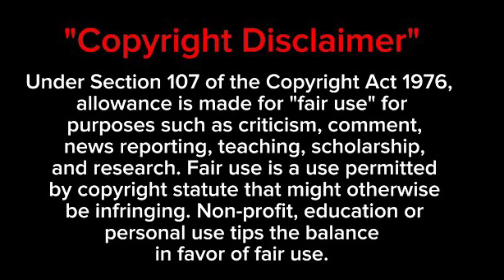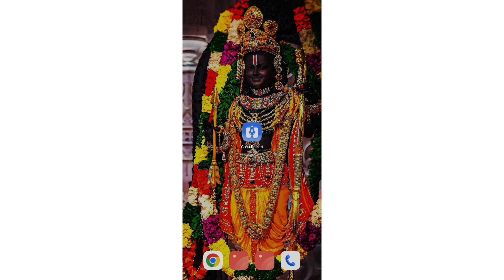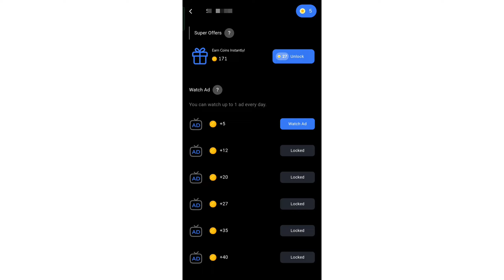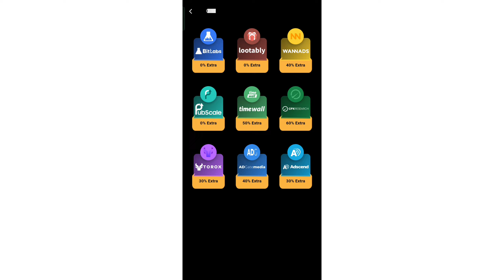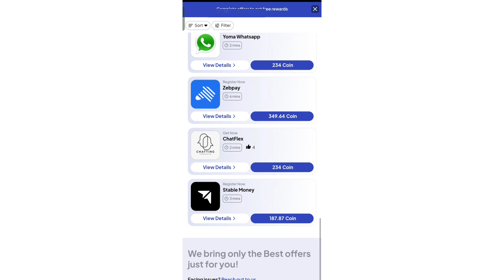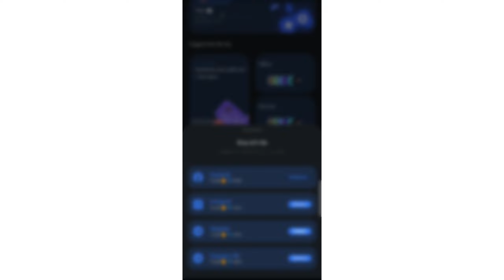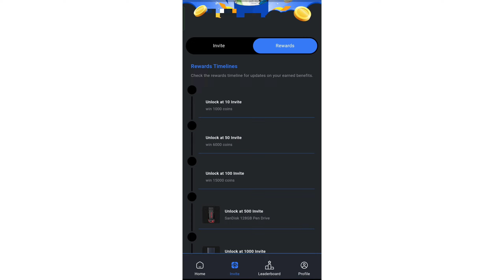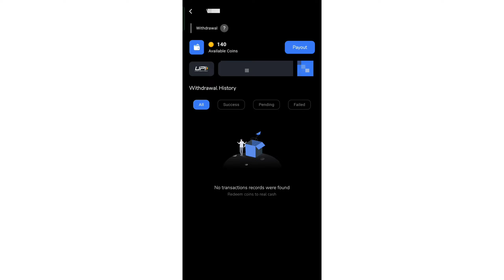Best earning apps for students || Best part time work || Daily Rs.500 ||Mobile ఉంటే చాలు | mcearning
Ignore tags 😤

best earning apps for students without investment in telugu,
best earning app for amazon gift card,
best money earning app for college students in tamil,
best earning app for free fire diamonds in tamil,
best earning app without investment 2024 for students kannada,